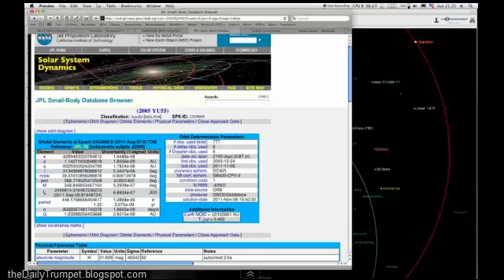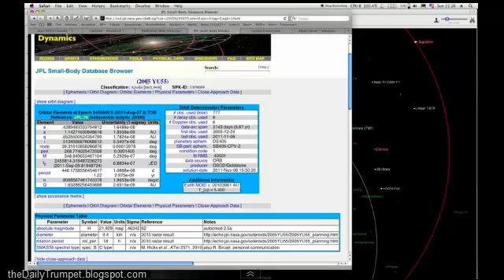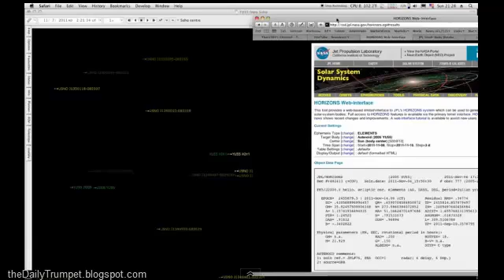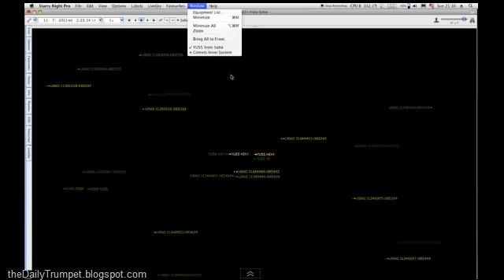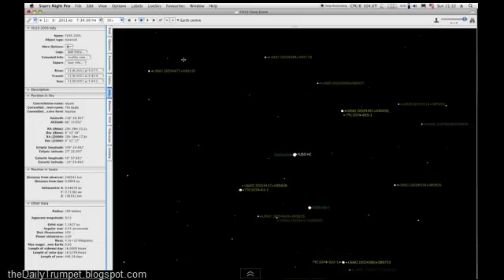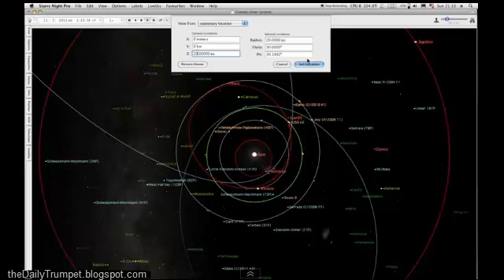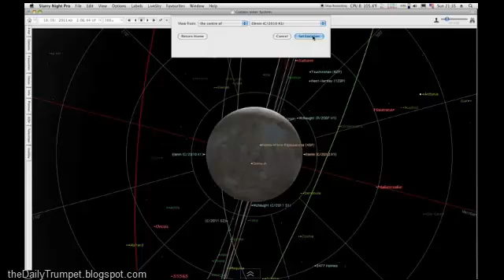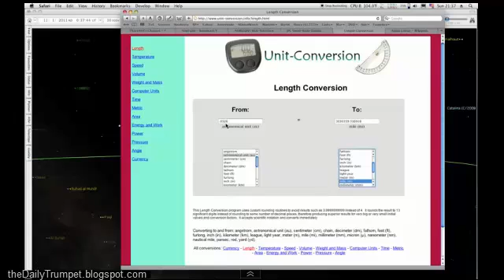YU55 Latest Radar - Nov 6 Data from Goldstone - Orbits - CLOSER but NO IMPACT!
An Impact would have been awesome! I'm bummed. Forget about the popcorn. Sorry Richard, it really would have been something to see...but wait,
at 8:53 min as it approaches the moon, he stops it. Why not let it go on past the Moon? hmmmm. Maybe it will still happen...

"It's not gonna hit the earth, it's not gonna hit the moon, nothing's gonna happen. good night...